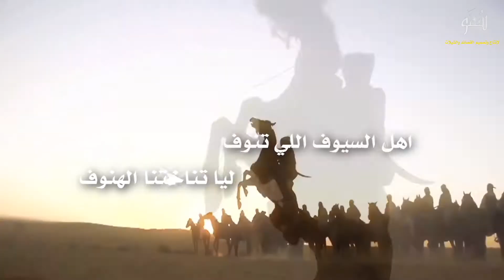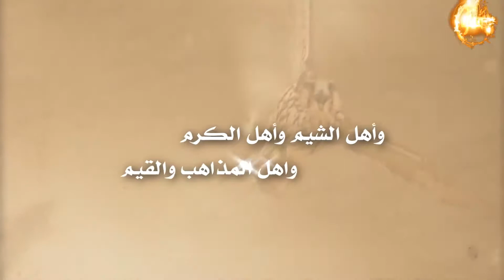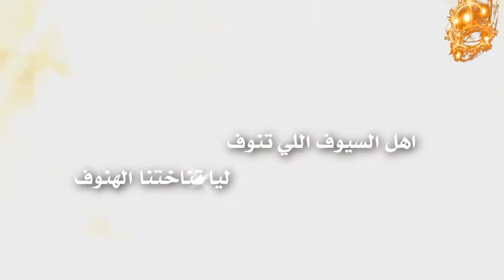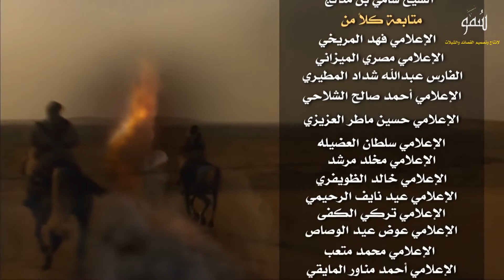حنا لها حنا لها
إلا يك واسبسكرايب وأنشر الفيديو